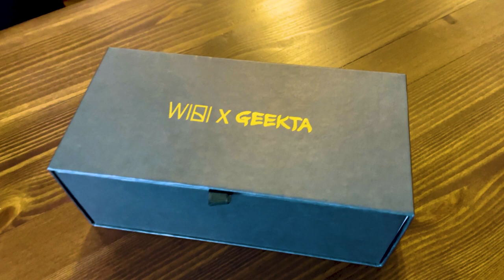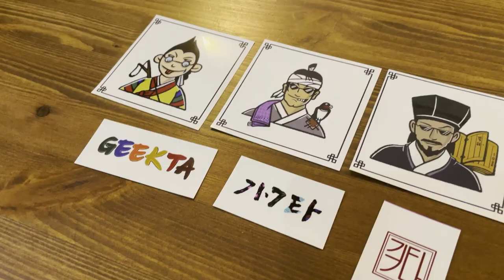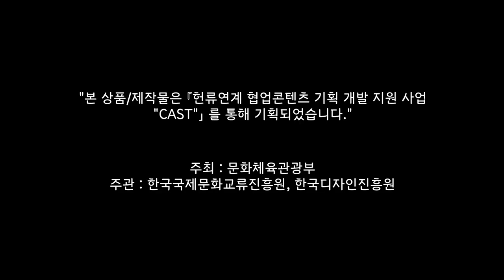Geekta x WiHi 선글라스 언박싱!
Hiphop R&B Crew

WiHi